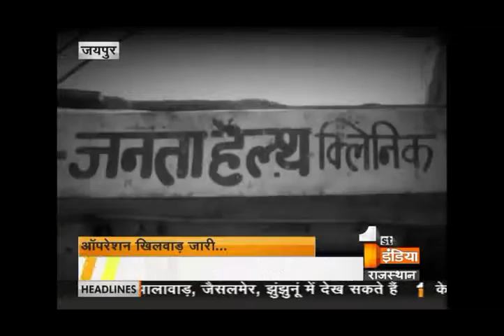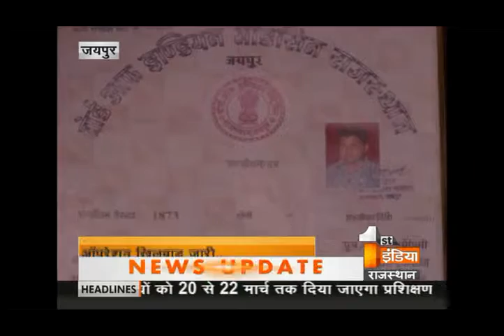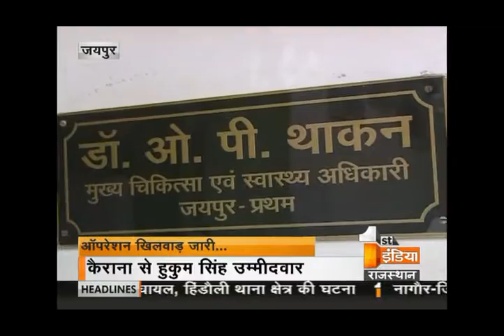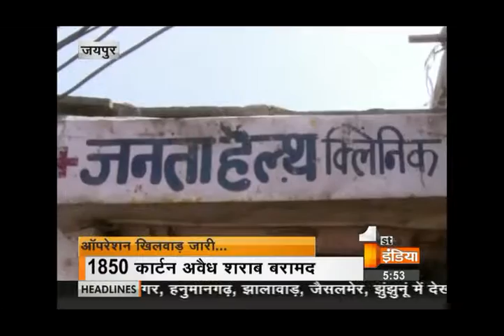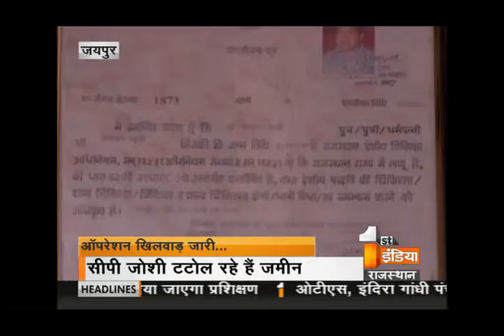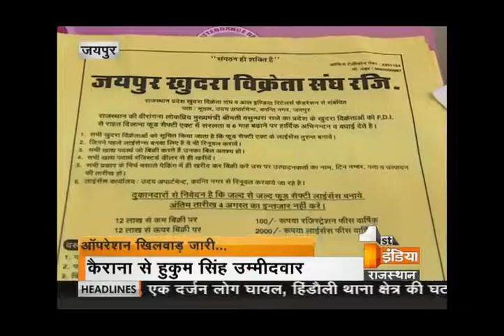Operation Khilwad - Part Two - First India News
First India News did a special sting operation in Jaipur. Watch the video to know more about it.